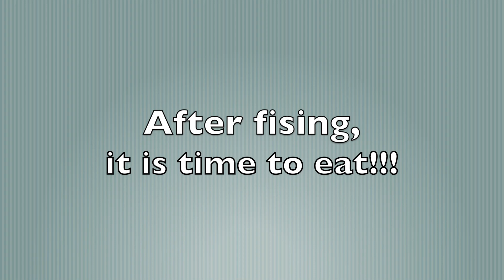The Ultimate Fishing Competition! 🐠🐠🐠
I wanna share with you all my FIRST TIME experience in fishing. I have always liked the idea of working hard for what I eat rather than just buying them.

It was indeed a really fun experience and would definitely do it again! I know, it is so hard and frustrating spending hours waiting to catch a fish. Hopefully next time we will catch our fish of our own. :)